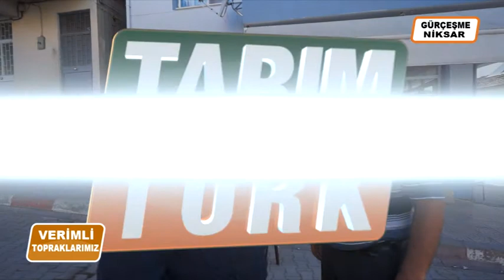NİKSAR KELKİT OVASI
VERİMLİ TOPRAKLARIMIZ NİKSAR KELKİT OVASI  SULAMA BİRLİĞİ TARIM TÜRK TV DE